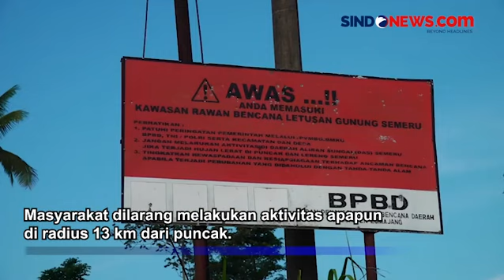Pagi Ini Gunung Semeru Kembali Erupsi, Muntahkan Kolom Abu Vulkanik Setinggi 900 Meter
Gunung Semeru di Lumajang kembali erupsi pada, Jumat (17/5) pagi. Peristiwa ini terpantau CCTV di Desa Oro-Oro Ombo, pukul 08.05 WIB.

Gunung Semeru menyemburkan material vulkanik dari bibir kawah. Hingga menghasilkan kolom abu vulkanik setinggi 900 meter.

BPBD Lumajang mengimbau warga untuk tetap waspada. Mengingat gunung semeru masih berstatus Siaga atau Level III. Masyarakat dilarang melakukan aktivitas apapun di radius 13 km dari puncak.